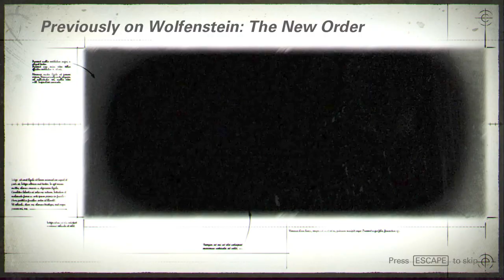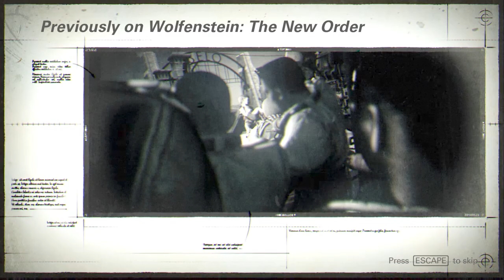Wolfenstein 2 The New Colossus Gameplay #1 (I am death incarnate)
Difficulty: I am death incarnate
Timeline: Fergus
Subtitles: Foreign only
I hope you guys enjoy. Have fun watching the video!